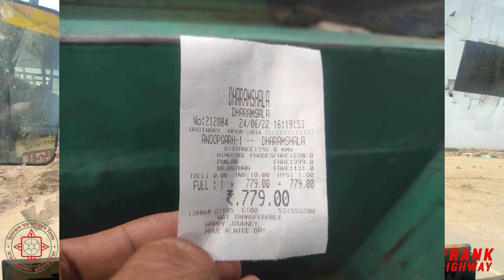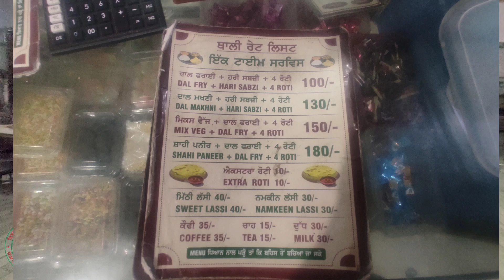रेगिस्तान से बर्फ HRTC Anupgarh to Dharamshala Top Long Route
° This movie was made with Permission from the Company and full Safety has been taken care of.